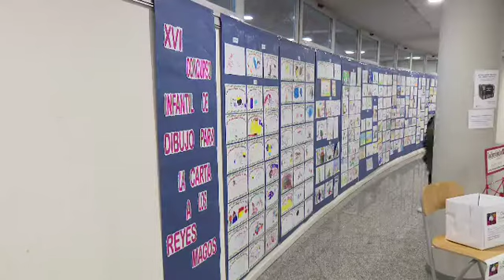Las bibliotecas eligieron el dibujo ganador para la carta a los reyes magos de entre 274 aspirantes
274 niños enviaron su dibujo al XVI Concurso de Dibujo Infantil para la Carta a los Reyes Magos, que organizan las bibliotecas de Sanse, ya fuese entregándolos en las mismas, o a través de sus colegios. De éstos los que más dibujos aportaron fueron el V Centenario, Tierno Galván y Balbanera. Por ello el jurado tenía una difícil elección. Finalmente, la ganadora del concurso fue Rosa Isabela Inchausti, alumna de seis años del colegio Miguel Delibes.

El fallo se conocía el viernes pasado, junto con los nombres de los diez finalistas. Dado que el tema del concurso era “los Reyes Magos y los Libros”, los finalistas fueron premiados con un libro cada uno, y la ganadora, con un lote. La ceremonia estuvo acompañada de un cuentacuentos.

El dibujo de la pequeña Rosa presenta a los tres Reyes Magos leyendo en sus tronos mientras la estrella de Belén pasa sobre sus cabezas. El dibujo ganador ilustrará la carta de los Reyes Magos del año que viene, y será expuesto en un tablón acompañado de los finalistas. El resto de dibujos participantes, también podrán verse en el hall de la Biblioteca Central.